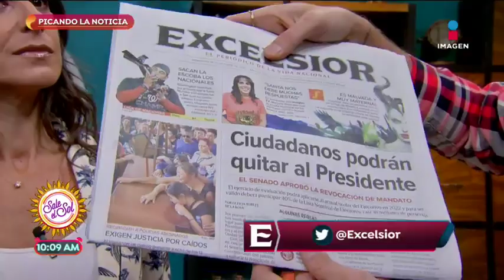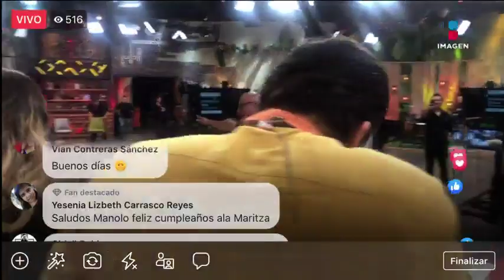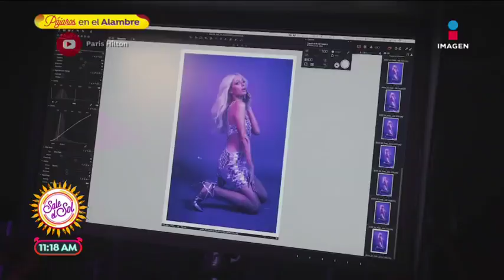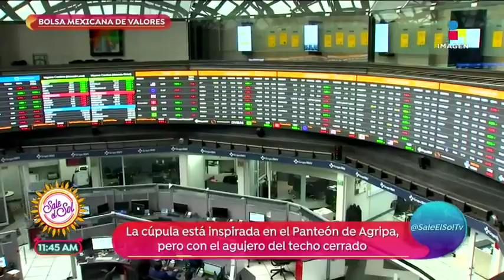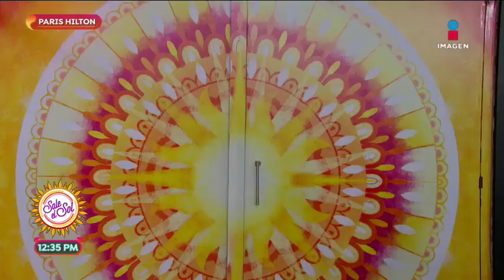Programa completo 16 de octubre 2019 | Sale el Sol